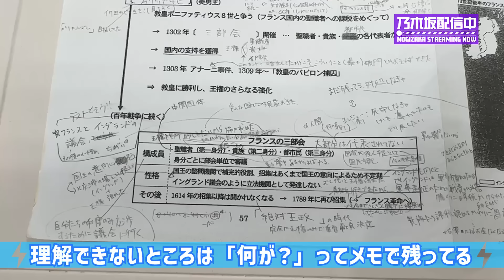【作業用】1 HOUR STUDY WITH ME | 北川・川﨑と一緒に1時間ほど勉強・作業しませんか？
よかったら北川悠理・川﨑桜と一緒に1時間ほど勉強や作業をしませんか？
20分を3回繰り返す合計1時間の作業用動画です！
ぜひ一緒に1時間を有意義に過ごしましょう♪

出演
乃木坂46 北川悠理、川﨑桜